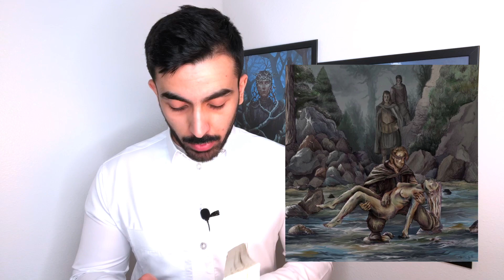شبح القلب العالي وخيانة تيريون لانستر | Game of Thrones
يمكنك دعم القناة مادياً من خلال حسابي في بيتريون او باي بال.

Copyright: HBO